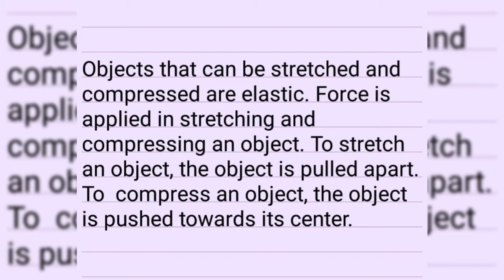Objects that can be Stretched and Compressed